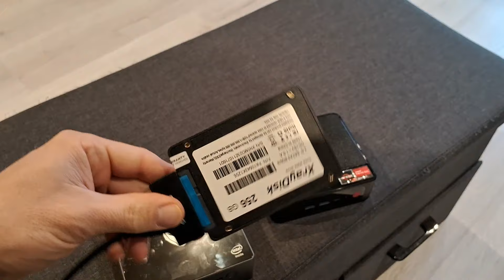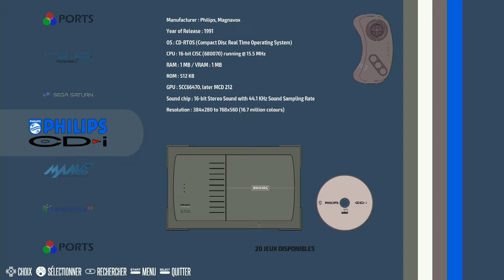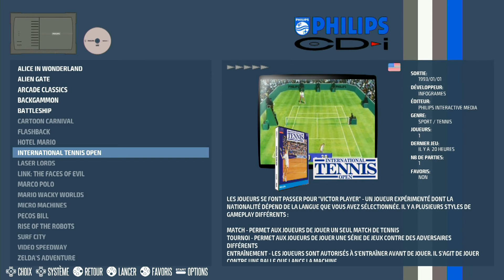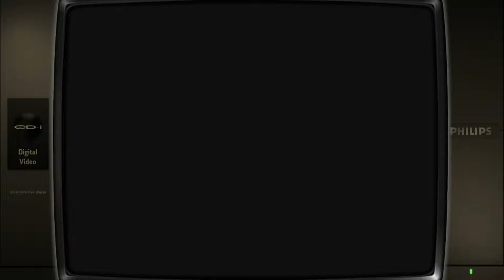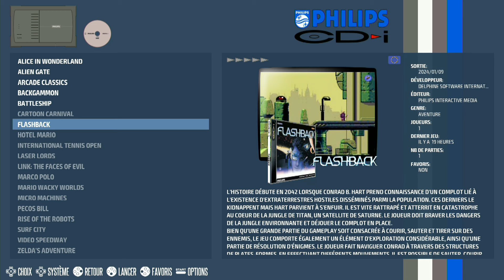TEST PACK PHILIPS CDI RECALBOX BATOCERA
Salut amis rétrogamers, voici un petit test de la console de chez philips la CDi .
materiel test
Os Recalbox 9.1 x64 64BITS
mini pc Bmax B2 intel celeron N4020 2GHZ avec 6GO de ram

Lien aliexpress pour le mini pc Bmax

Lien pour le pack philips cdi 20 jeux  OK

A copier coller  directement dans votre systeme Recalbox ou Batocera
share/roms et copier coller le dossier (cdi) que je propose.
en vous souhaitant bon jeux..